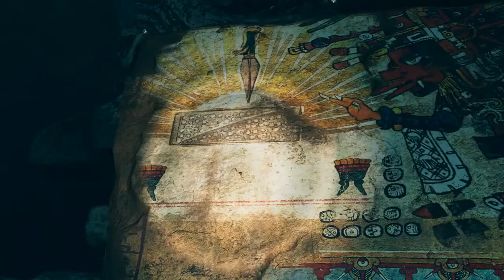SHADOW OF THE TOMB RAIDER GAME PLAY MYPC SRI LANKA